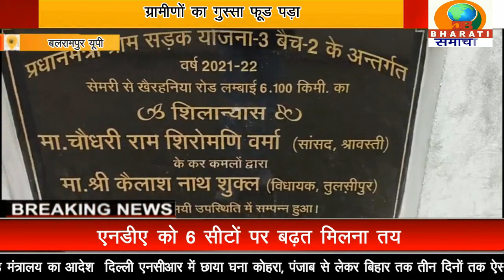बलरामपुर:जांच की मांग पुलिया निर्माण में मानक की अनदेखी किए जाने से नाराज ग्रामीण